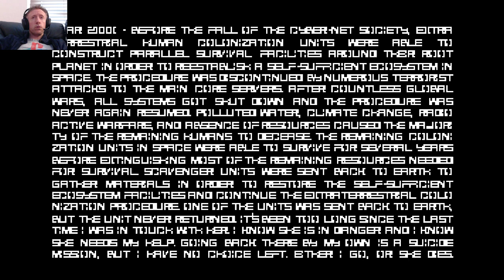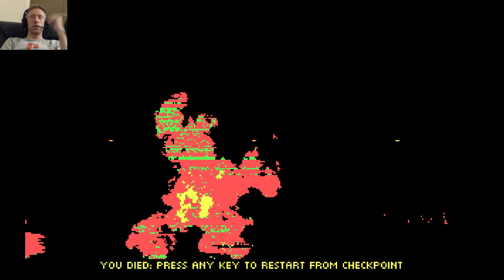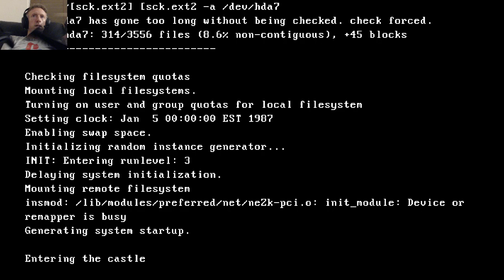Eternal Castle Remastered blind playthrough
After Faith, we wanted to go back into a lo res gaming experience and boy am I glad I did - absolute stonker of a game, played all the way through. Art style, animation and music all impeccable! Some really memorable backgrounds in this one.